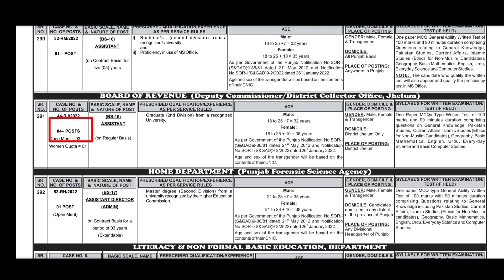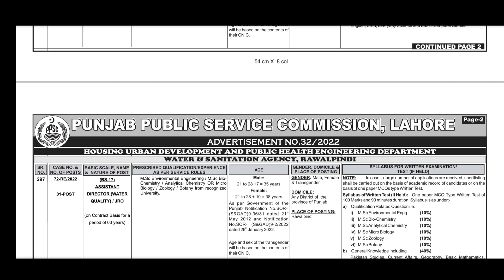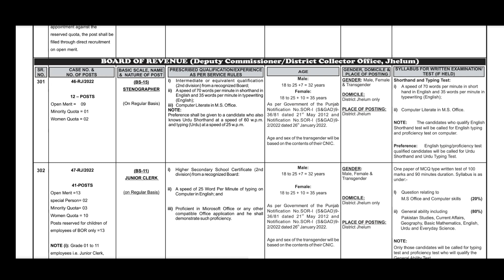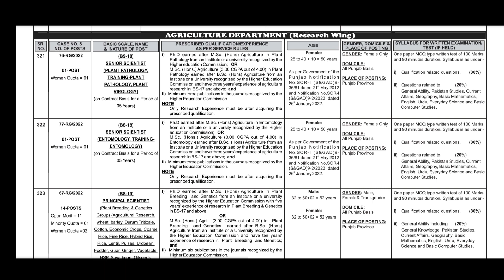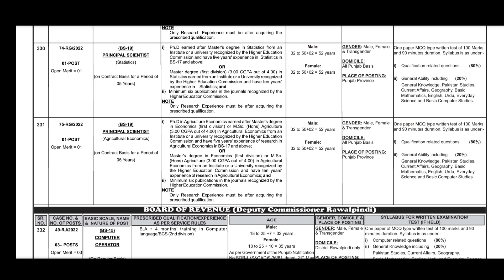Latest Punjab Government Jobs | New year jobs | Jobs in Punjab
Latest Punjab Government jobs 2023 || New year jobs | Jobs in Punjab
For more jobs and scholarships click on the following links
Police jobs
punjab jobs
new job punjab
As the title describes, this is the PPSC Advertisement No. 32 of 2022, but the appointment against this advertisement will be made in 2023. So, desired Punjab residents looking for careers in Punjab should not miss this chance.
PPSC will hire applicants living in Punjab Province. According to the department requirements & recruitment policy, the quotas for Minorities, Women, and Disabled Persons are observed.
Candidates search on google for PPSC Current Advertisement, PPSC Jobs, Download PPSC Advertisement, and PPSC Latest Advertisement No. 32 should not miss posts to get complete details of vacancies.
All the departments and open vacancy details in these departments announced through the PPSC. You can also download PPSC Current Advertisement from this post and the PPSC’s
Specialized Healthcare & Medical Education Department
Assistant Director Accounts/Budget & Account Officer/Audit Officer ,Senior Registrars
Punjab Police Department (Special Branch)
Assistant Director Intelligence
Industries, Commerce, Investment & Skills Development Department
Assistants
Board of Revenue
Assistants, Stenographers, Junior Clerks, Computer Operator
Home Department
 Assistant Director Admin, Psychologist, Medical Officer
Literacy & Non-Formal Basic Education Department
Literacy Coordinator
Housing Urban Development & Public Health Engineering Department
Assistant Director Engineering
Assistant Director Engineering/SDO Civil
Assistant Director Engineering/SDO Electrical
Assistant Director Water Quality/JRO
Assistant Director Engineering/SDO Mechanical
Mines and Minerals Department
Director Mines Labour Welfare
Assistant Director Mines & Minerals
Agriculture Department
Senior Scientist, Principal Scientist, Assistan, Deputy Director
According to the described eligibility criteria in PPSC Current Advertisement, Punjab residents having Intermediate, Bachelor’s Degree, Master’s Degree, Ph.D., and MBBS Qualifications are eligible for this appointment.

The candidates, just after applying for a particular post advertised by PPSC, will ensure that they have obtained/used for registration in PEC/PNC/PMDC/PMC/PVMC or other relevant body for a Registration Certificate on or before the Closing Date and provide the same at the time of interview (if called).
Vacant Positions: Accounts Officers, Assistant Directors, Assistants, Audit Officers, Computer Operator, Deputy Director, Director, Documentation Officers, Junior Clerks, Librarian, Literacy Coordinator, Medical Officers, Principal Scientist, Psychologist, Senior Registrars, Senior Scientist, Stenographers
Pakistani nationals having Punjab domicile are welcome to apply for these positions. All sexes are encouraged to apply for the open positions at these government jobs (males, females and transgenders ).